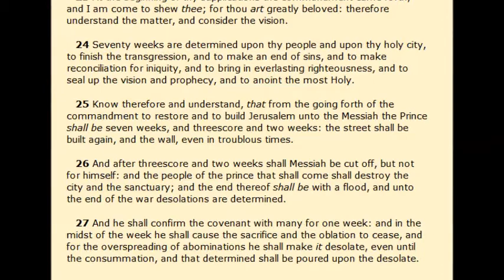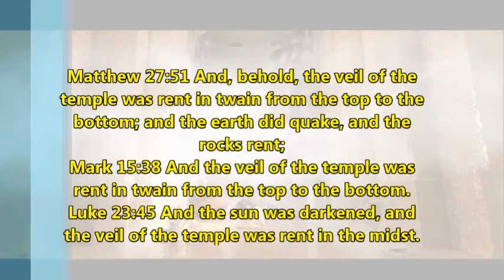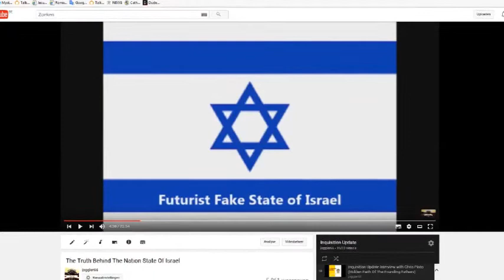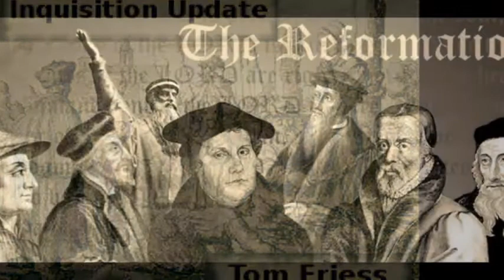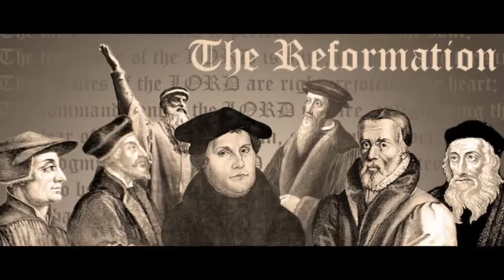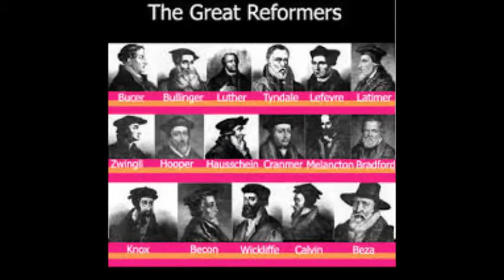Inquisition Update - Let the stones cry out!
Tom Friess on the new world order in a nutshell, teaching an uneducated mind the truth for the first time in his life.
Tom Friess from Inquisition Update can be contacted at